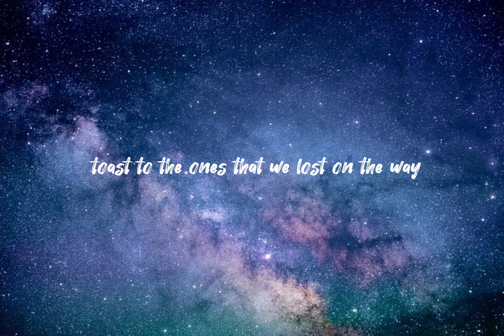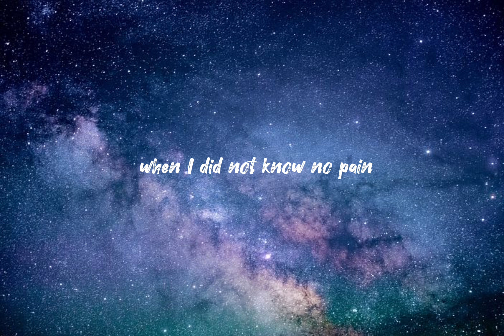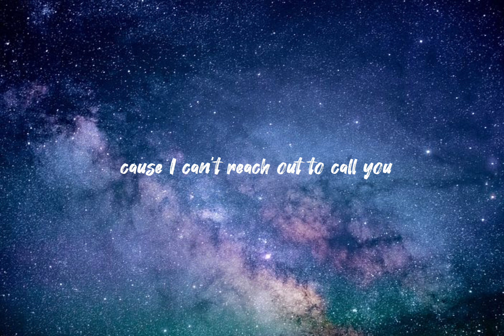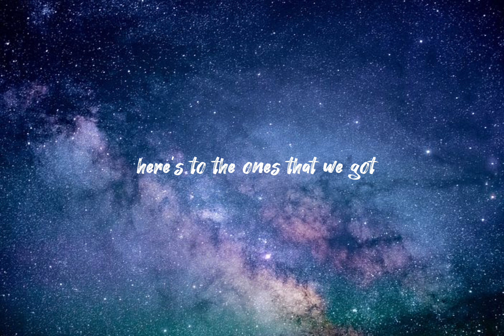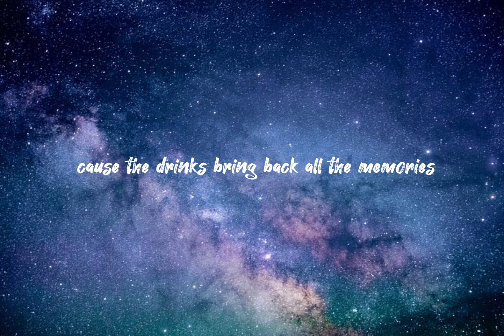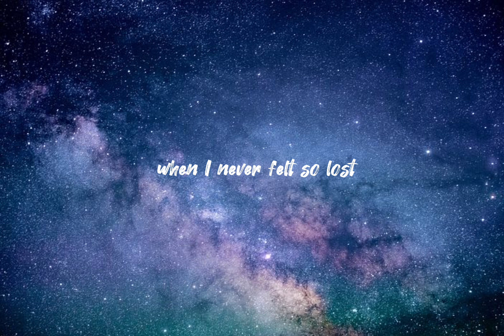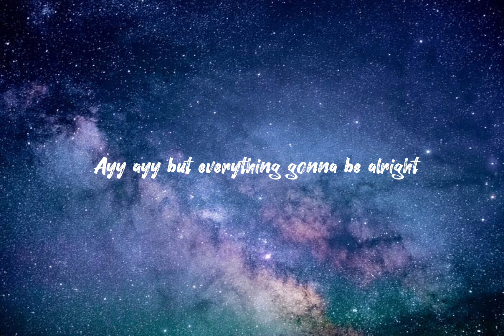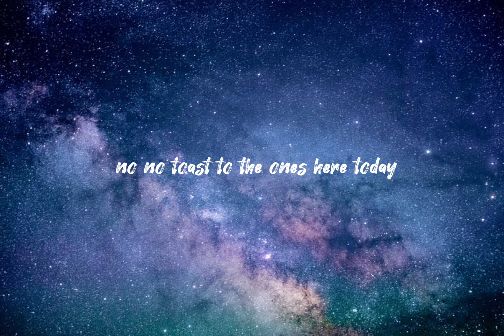Memories - Maroon 5 (Lyrics)